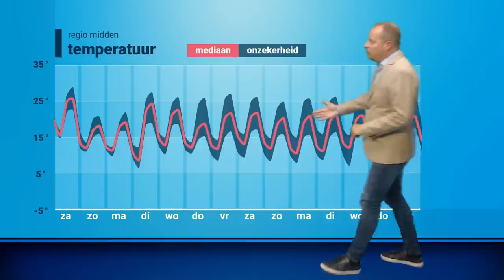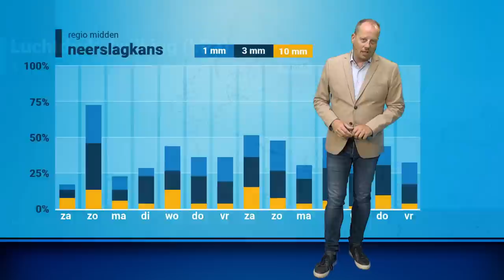30-daagse: eerste blik op het begin van de zomervakantie!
Komende dagen is het met name in het zuidoosten van het land ronduit heet! Blijft dat ook zo richting het begin van de zomervakantie? Alfred Snoek vertelt je er meer over in de nieuwste 30-daagse!